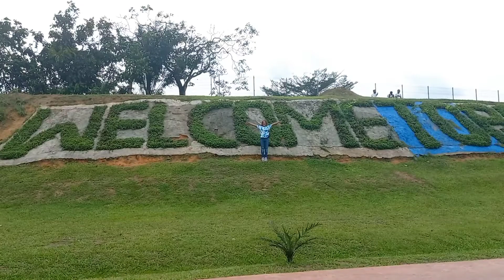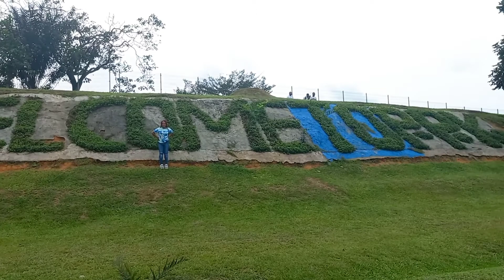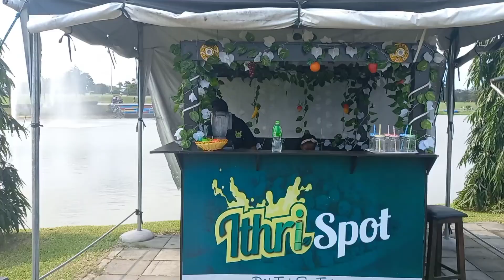Port Harcourt vlog | first time | visited pleasure park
I traveled to Port Harcourt for the first time ever guys it was a bomb ❤😍